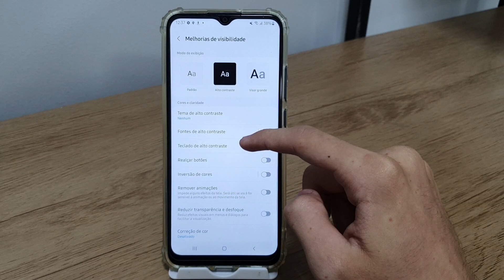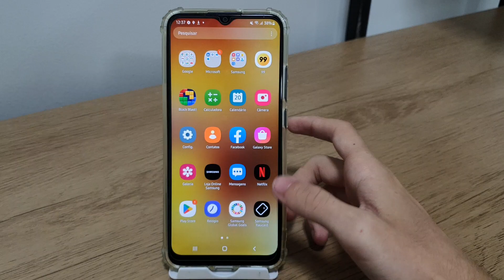Como remover as animações do sistema no Samsung A02, A02S, M02 E M02S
Fala pessoal!! Nesse vídeo vou está ensinando como remover as animações do sistema do seu celular.
★ LINK ONDE COMPRAR:
★Moto G60

★Contato de parcerias:
★ LINK ONDE COMPRAR:
★Moto G60